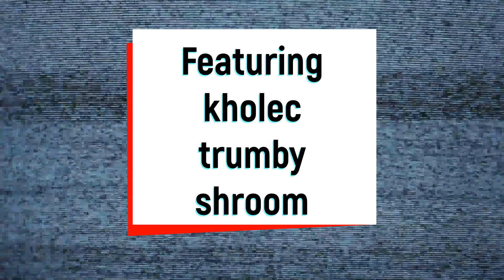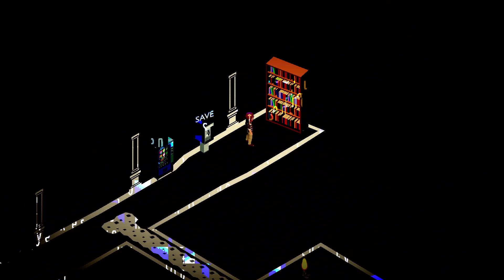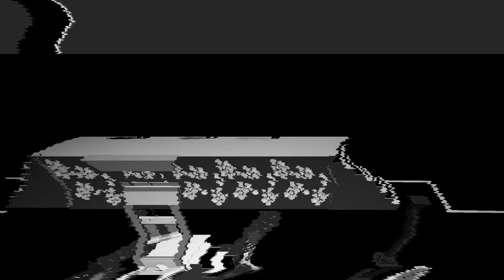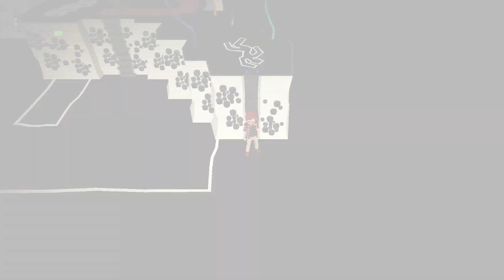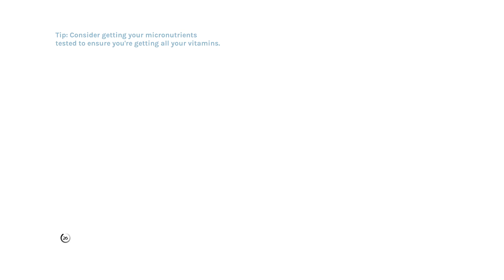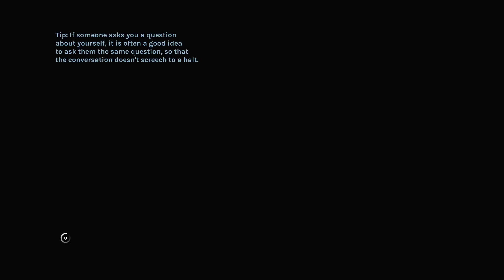yiik 9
I lost all the other footage
skipped so much of the boss fight
may i repent for my sins.